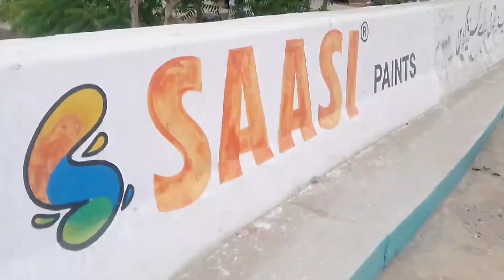green chilli fry recipe||how to make hari Mirchi 🥵 fry recipe||my own vlogger||rizwana Sadiq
how to fry hari Mirch,,

instant hari Mirchi Fry recipe

fry hari Mirchi recipe ،،

how to make a hari mirch fry recipe

indian Vlogger,indian pregnancy,pregnant,Bump Update,pregnancy vlog,diy,diy furniture,room makeover,room tour,bedroom makeover,bedroom tour,rental friendly decor,pregnancy journey,,

sourav joshi,sourav joshi vlogs,piyush joshi vlogs,piyush joshi gaming,family videos,family vlogs,daily vlogger,daily vlogging,daily vlogs,travel vlogs,playing with family,family vlog,next music video shoot,music video shoot,travel videos,travel vlog,sourav joshi new song,mumbai vlog,delhi to mumbai,,,

Surprise visit,Surprise,surprise visit to Pakistan,surprise visit to family,surprise visit to wife,surprise visit to India,,,

Daily vlogs,vlogs,daily routine,shopping,outing,susrallife,cleaning,,